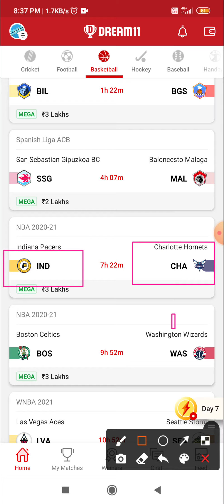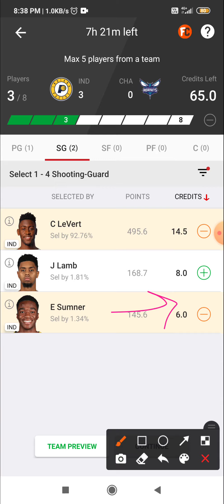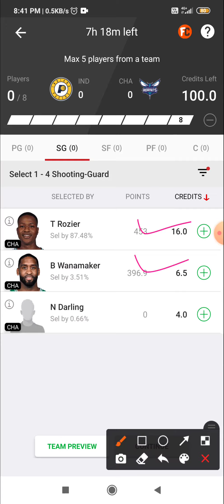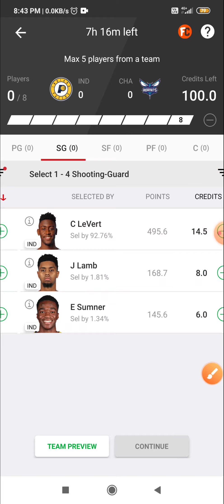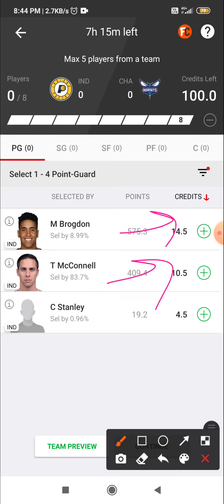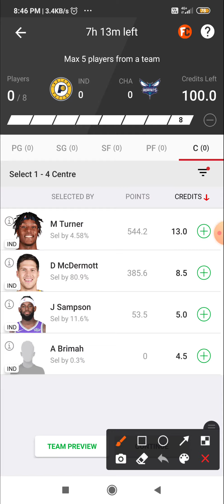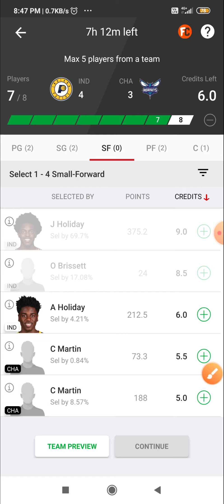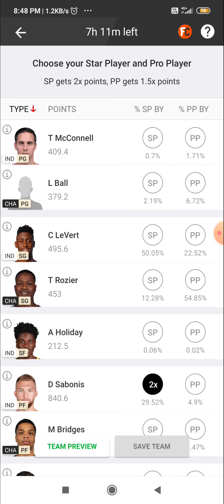IND VS CHA DREAM11 BASKETBALL TEAM | IND VS CHA DREAM11 PREDICTION | IND VS CHA NBA SL TEAM DREAM11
👉 VISION11 LINK

👉 11CHALLENGERS LINK

👉MyFab11